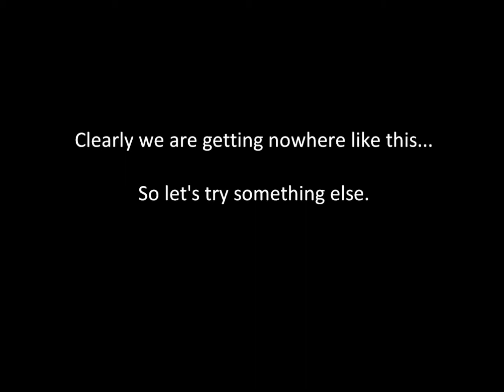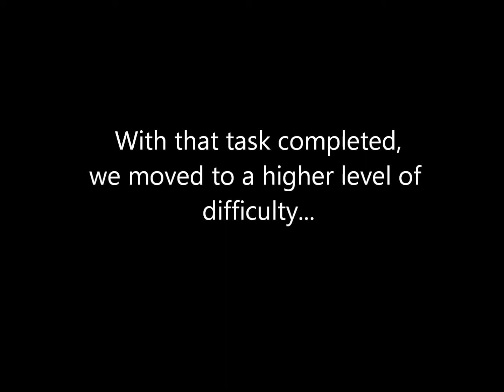Crate Training a Shy Dog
Willy is a rescue dog from PAWS of Hertford County

This video was made for an animal behavior class